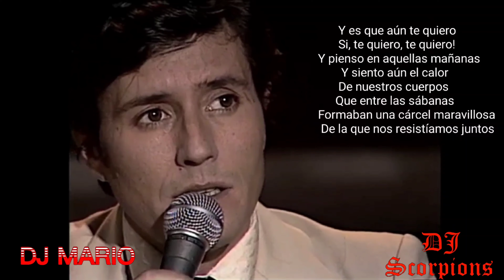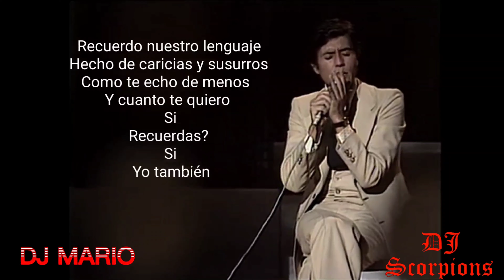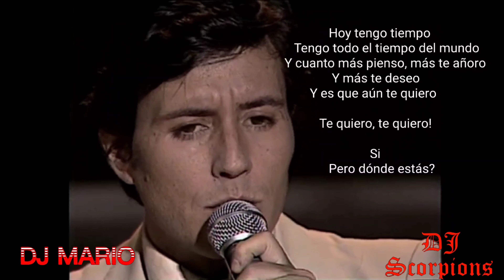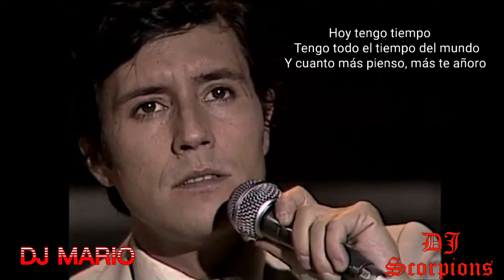tengo todo el tiempo del mundo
Pienso en ti todo el tiempo, no dejo un momento de pensar en ti.
Pienso en ti cada mañana, cada día y hasta por las noches al dormir.
Pienso en ti en mis alegrías y en mis tristezas, en mis éxitos y en mi soledad.
No sales de mis planes para el mañana y vives en mis recuerdos del ayer.
Pienso en ti vaya donde vaya, haga lo que haga, esté con quien esté.
Tu rostro lo tengo grabado, tu voz es mi canción preferida y tu olor, es el perfume que sueño.Pienso en ti y aunque trate de huir, sería en vano, vives en mi mente y te llevo conmigo a todos lados.
Pienso en ti porque vivo enamorado y no quiero, ni espero otra cosa para mi vida, que tu compañía y tu amor.
Pienso en ti y tengo que decírtelo en este poema:Que no hay nada ni nadie en este mundo, que me haya hecho sentir algo así.
Pienso en ti y sé que no hay cura ni medicina, para esta pasión que me quema.
Sé que solo tus besos podrán sanarme
y solo encontraré la felicidad a tu lado...